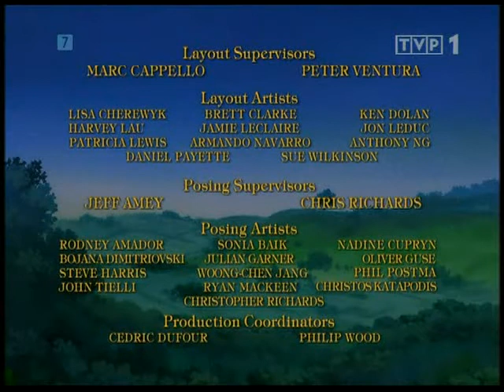Wodnikowe Wzgórze Odc 17 Wielka woda